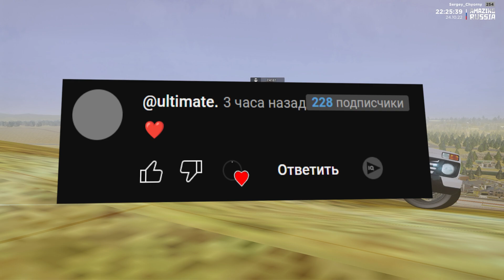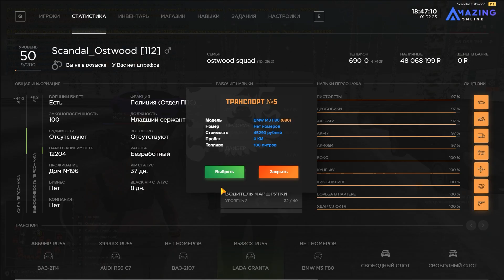СОБРАЛ НОВУЮ МАШИНУ ИЗ ИВЕНТА - BMW M3 F80 ПОТРАТИВ 343.000.000$ на АМАЗИНГ РП ( AMAZING ONLINE )